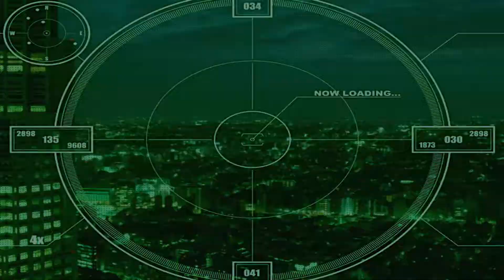War of the Human Tanks - Limited Operations Part 11: Another Vacation?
HQ sent us a voucher for a hot spring... this is a dirty way to get us to handle stray tanks.  I mean, they could just order us to do it rather than trick us with vouchers.  Also, why are we taking orders from the Kingdom?  Why is our HQ playing the "good guy" while the Kingdom is left giving us the lousy assignment?